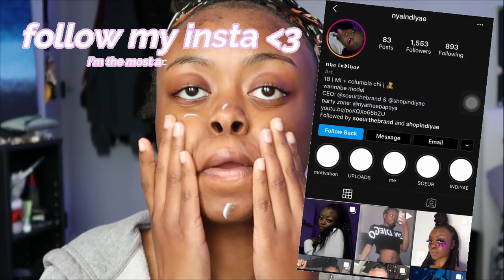the party got sh0t up ?! STORYTIME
48046

FAQ:
-im 18